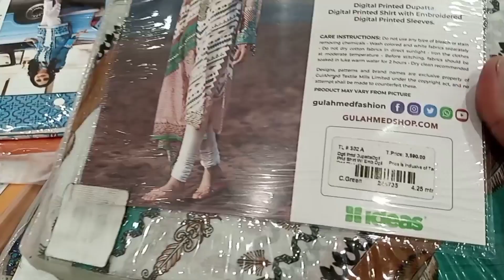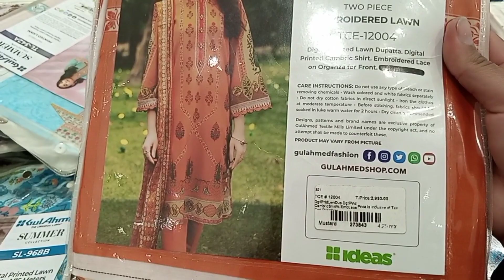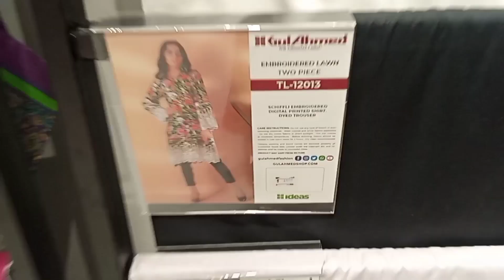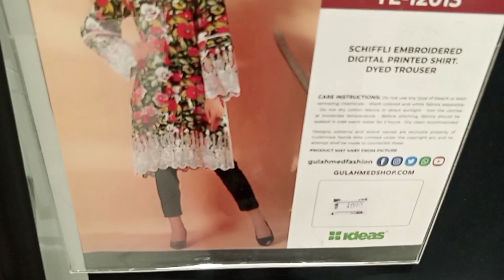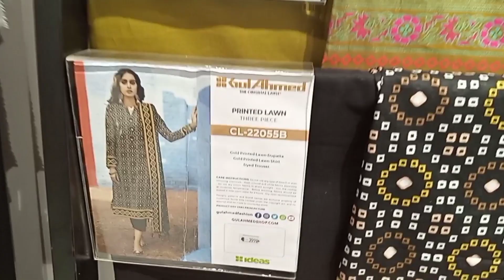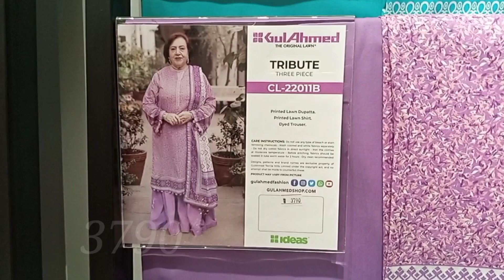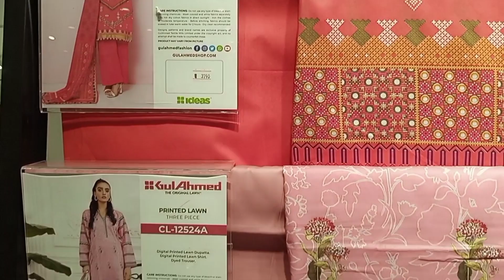Gul Ahmed summer sale 2022 || gul ahmed Eid collection 2022 flat 50% @javeria Waqas vlogs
Hi guys ,